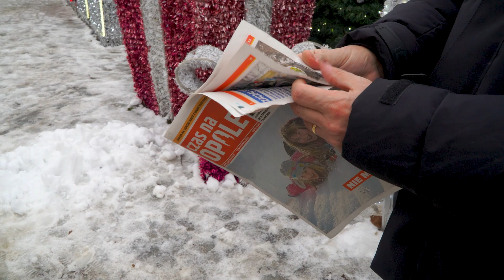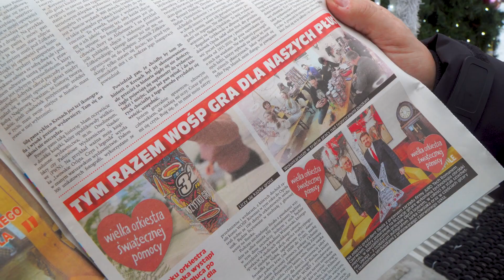CnO poleca się na weekend 19-20 stycznia 2024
Witamy Państwa przed weekendem i w feryjnym nastroju. Na pogodę i niepogodę mamy najnowsze wydanie Czasu na Opole, które Znajdziecie w wielu lokalizacjach naszego miasta. Ciekawej i przydatnej lektury nie zabraknie. Polecamy!